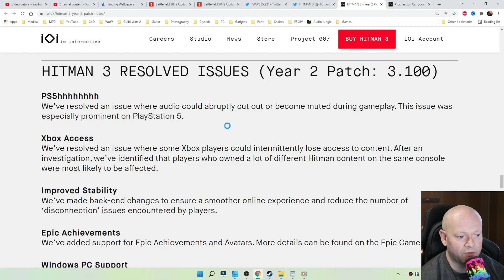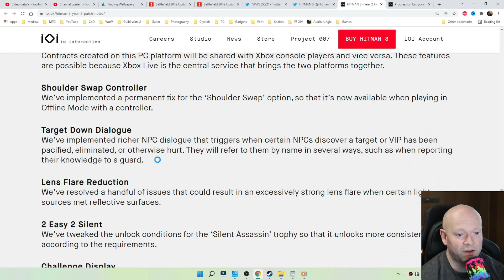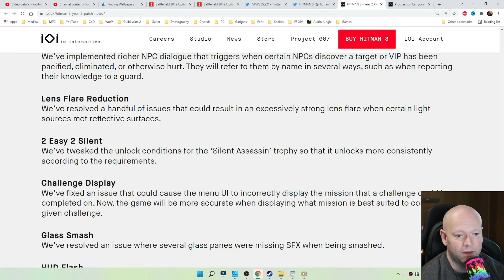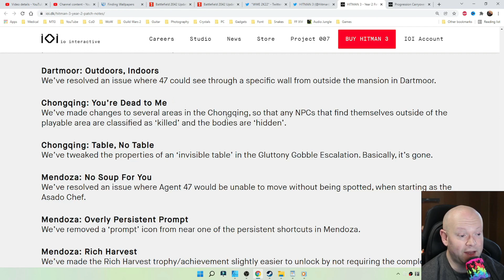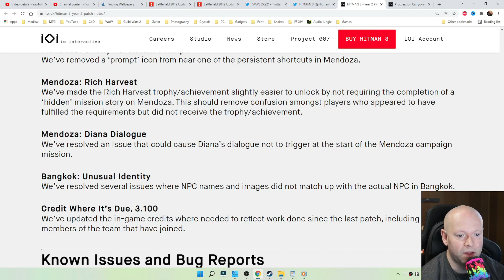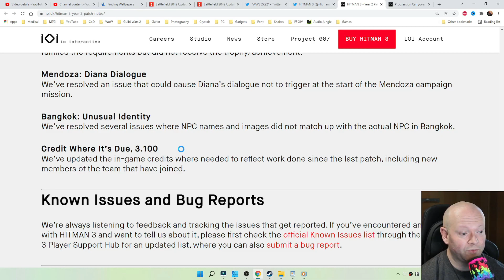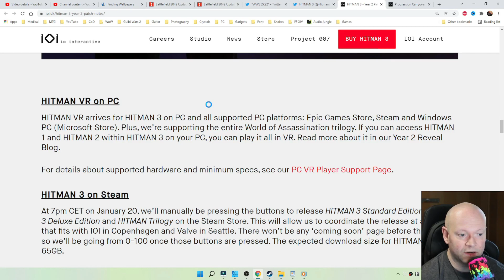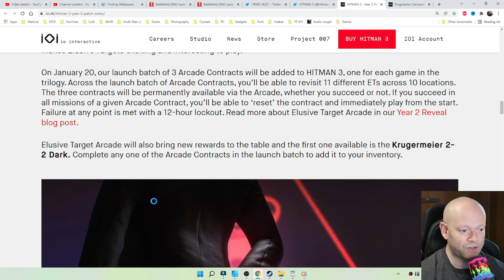Hitman 3 🔫 Update 3.100 aka 1.09 aka 1.009 - Year 2 Patch Notes